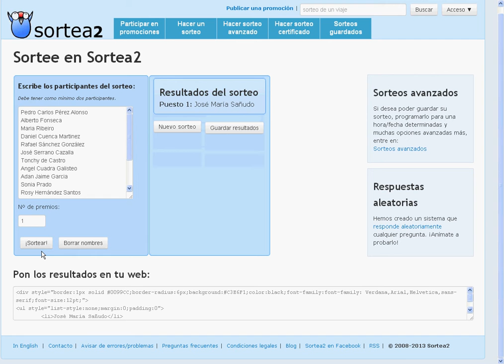Ganador del sorteo de Arisoft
Ganador de un programa de test para estudiar el teórico del carné de conducir desde casa. ¡¡Enhorabuena!!